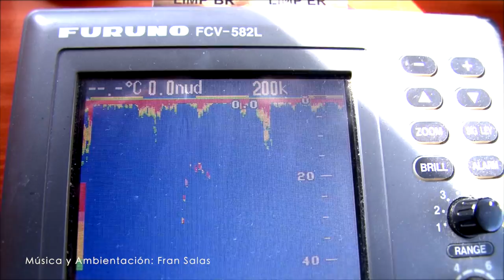gigantes del estrecho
El Estrecho de Gibraltar es uno de los destinos más importantes del mundo para la práctica de la pesca deportiva.
Aquí se unen el océano Atlántico y el Mar Mediterráneo,creando el hábitat perfecto para los grandes depredadores.

En este documental acompañaremos a la tripulación del Torre Vanessa, que vienen dispuestos a enfrentarse a estos grandes pelágicos oceánicos.

Empleando equipos de 80 libras, combatiremos la accidental captura del atún rojo una especie que pondrá al límite nuestras fuerzas con potentes combates.
Un pez que puede llegar a medir más de tres metros y a pesar novecientos kilos alcanzando velocidades de más de sesenta y cinco kilómetros por hora.

Grandes atunes, que devolveremos con vida a su medio.
Un espectáculo de la naturaleza que viviremos de cerca, con este grupo de amigos que vienen dispuestos a dejarse la piel en la silla de combate..

Hoy pescaremos…gigantes del estrecho.

Dirección y Realización : Dani Salas